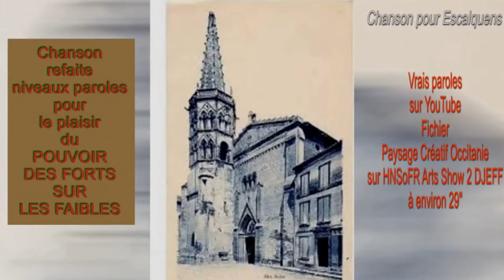Le Rocker d'Escalquens - Chanson et musique PLUIEMAN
merci à la communauté de Escalquens une belle ville où il fait bon vivre.
voici la chanson de PLUIEMAN [LE ROCKER D'ESCALQUENS]

musique et paroles de PLUIEMAN

[depuis, le nouveau Maire venant de passer ça se passe beaucoup mieux ici]
... ...Me souviens vraiment pas comment l'ancien Maire s'appelait...